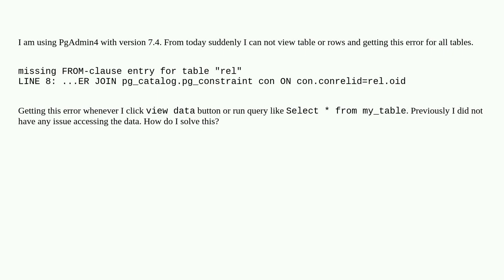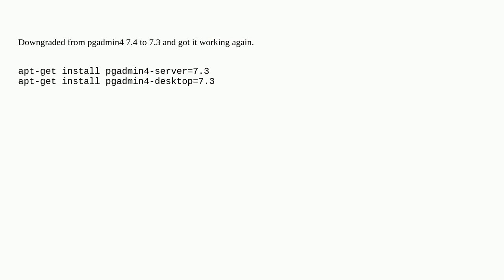PGAdmin can not view data, missing FROM-clause entry for table "rel"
A special thanks goes out to the community

  pgadmin pgadmin-4 postgresql